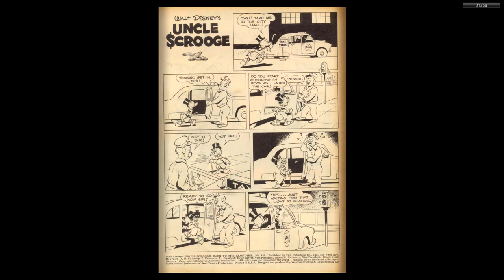DISNEY Dell Four Color Comics #0456 Uncle Scrooge